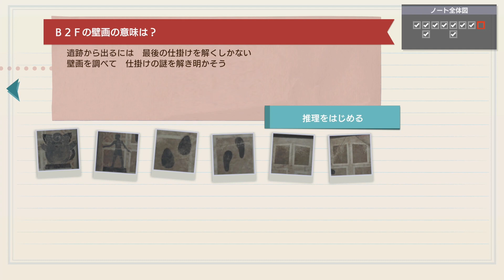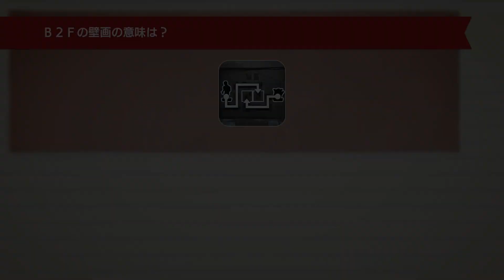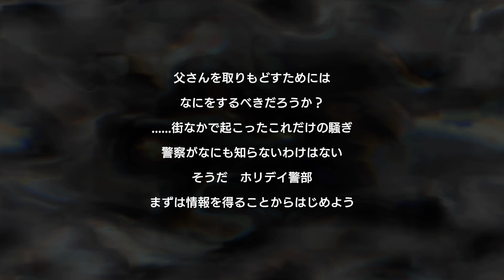帰ってきた名探偵ピカチュウ #10 オーロラの伝承④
再生リスト

人間とポケモンが共生する街で
しゃべるおっさんピカチュウと事件に挑む
「オレはピカチュウ 自分で言うのもなんだが……名探偵だ！」
登場するピカチュウはいつもとちょっと違う！？ コーヒーが大好きで、顔つきやしぐさはまるでおっさん。
偉そうな態度や言動なのにどこか憎めない、自称「名探偵」のしゃべるピカチュウ（CV：山寺 宏一）と、
相棒の青年・ティム（CV：上村 祐翔）が、人間とポケモンが共生する街「ライムシティ」で起こる様々な事件の謎を、
街のポケモンたちと力を合わせて解き明かしていきます。

■ ストーリー
「探偵コンビ」のティムとピカチュウは、行方不明となっているティムの父親・ハリーを捜していた。
そんな最中に起こった「宝石盗難事件」をきっかけに、２人は大きな謎に迫っていく。
なぜ、ハリーは姿を消したのか？
なぜ、ピカチュウはティムとだけ喋ることができるのか？
そして、ティムとピカチュウは、ハリーを見つけることができるのか？
はたして、物語の結末やいかに.

■ ポケモンたちの力を借りて事件を調査
事件の調査のキホンは「聞き込み」。ティムは人間に、ピカチュウはポケモンに聞き込みをして、証言を集めていきます。
なかには、自分の特技を活かして調査に協力してくれるポケモンも。
例えば、ガーディは優れた嗅覚でにおいを辿ることができます。
その力を活かして、ピカチュウがガーディの背に乗ってライムシティを駆けまわり、事件の証拠を探すことができます。

Developed by Creatures Inc.
ポケットモンスター・ポケモン・Pokemon・名探偵ピカチュウは、任天堂・クリーチャーズ・ゲームフリークの商標です